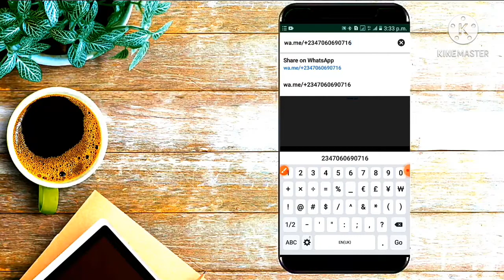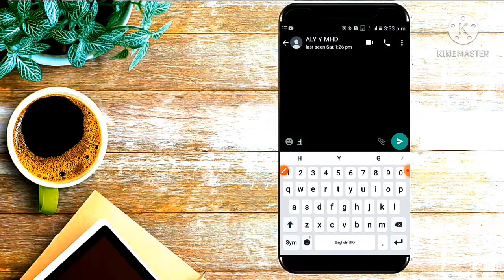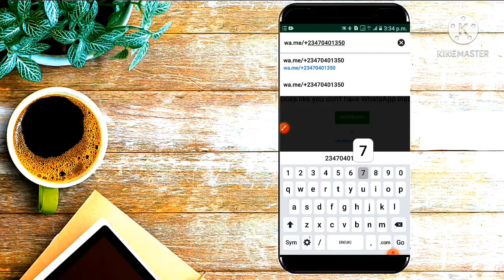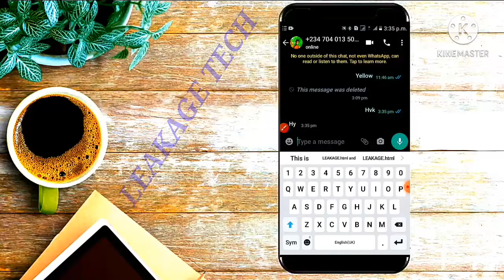hanya me sauki wajen yin Chating din Whatsapp da budur war ka ko karamar waya ce da Kai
Hollywood how to make#2021 free internet using#home made#robotic kanti#black robobrain#plasma#mubarakey#muhab#comedy#grand technology science biology gun rocket Amazing top10info 3things how to create#how to get#free data#free enrolled#Leakage tech how to make#2021 free internet using#home made#robotic kanti#black robobin#plasma#mubarakey#muhab#comedy#grand technology science biology gun rocket Amazing top10info 3things how to create#how to get#free data#free enrolled#izzar so#labarina#bugun zuciya#A duniya#Gidan bada masi#Kwana casa in#Noun#Nollywood#kannywood#bollywood#hollywood#yadda ake#cryptocurrency#microwave#macen sirrice#so#yarkabila#fuska biyu#igiyar so#zabina#abdul teach and crypto#bayan fuska#wata sabuwa#yan cirani#ridin zuciya#fauziyya#lafazin so#duka biyu#banibane#zaman aure#rayuwar amina#arashin sani#shinakaso#galaba#sarkakiya#sirrinboye#shirinzuciya#gangari#toshe alkwari#tarkon kwauna#ruhin mijina#so dangin mutuwa#ruwan ido#burin raina#makaranta#dan birni#kaci banza#rakiyar so#zabi#ruhin masoya#yar minista#jummai reza#meenal#bagya lakshimi#so da izza#sirkan zamani#kadarata#wacece#hacking#websites#internet#interview#international#average#car#airplane#jet#amplifier#india#Pakistan#American#weapons#books#electronic#brain#memory#coca cola#Colgate#balloons#css#JavaScript$HTML#airborne#auto#bike#movements#soul#help#money#dollars#pincoin#Bitcoin$network#maintenance#cylinder#cyberspace#security#techno#infinity#infinix#Samsung#Nokia#iPhone#Claude#iron#exchange#green screen#skeletal#